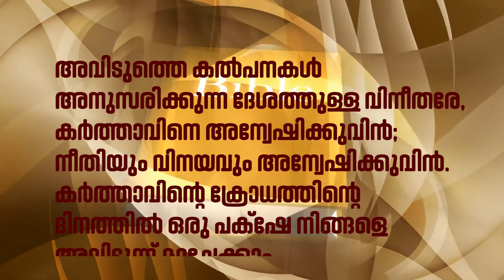Morning Prayer🙏പ്രഭാത പ്രാർത്ഥന🙏Oct10*Fr.Sajith Solomon & I.John Ebanisar (Vimal) 🙏ജപമാല മാസാചരണം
അവിടുത്തെ കല്‍പനകള്‍ അനുസരിക്കുന്ന ദേശത്തുള്ള വിനീതരേ, കര്‍ത്താവിനെ അന്വേഷിക്കുവിന്‍; നീതിയും വിനയവും അന്വേഷിക്കുവിന്‍. കര്‍ത്താവിന്റെ ക്രോധത്തിന്റെ ദിനത്തില്‍ ഒരു പക്‌ഷേ നിങ്ങളെ അവിടുന്ന്‌ മറച്ചേക്കാം.
സെഫാനിയാ 2 : 3

പ്രഭാത പ്രാര്‍ത്ഥന
പിതാവിന്‍റെയും പുത്രന്‍റെയും പരിശുദ്ധാത്മാവിന്‍റെയും നാമത്തില്‍ ,ആമ്മേന്‍

ഞങ്ങളുടെ സൃഷ്ടാവും പിതാവുമായ ദൈവമേ ,ഈ സുപ്രഭാതത്തില്‍ ഞങ്ങളങ്ങയെ ആരാധിക്കുകയും സ്തുതിക്കുകയും ചെയ്യുന്നു. പാപികളായ ഞങ്ങളെ അന്ധകാരത്തില്‍ നിന്നും പ്രകാശത്തിലേക്ക് ആനയിച്ച കര്‍ത്താവേ ,ഞങ്ങള്‍ അങ്ങയോട് നന്ദി പറയുന്നു .ഇന്നത്തെ ഞങ്ങളുടെ എല്ലാ പ്രവൃത്തികളും ഞങ്ങള്‍ അങ്ങേക്കു കാഴ്ച വെയ്ക്കുന്നു .വിശ്വാസത്തോടും തീഷ്ണതയോടും കൂടി അങ്ങേക്കു വേണ്ടി ജോലി ചെയ്യുവാന്‍ ഞങ്ങളെ സഹായിക്കണമേ .ഇന്നത്തെ ഞങ്ങളുടെ എല്ലാ ഉദ്യമങ്ങളും വിജയിപ്പിക്കണമേ.ഞങ്ങളുടെ ചിന്തകളിലും പ്രവര്‍ത്തനങ്ങളിലും പ്രകാശം വീശി ഞങ്ങളെ നയിക്കുകയും എല്ലാവിധ ആപത്തുകളിലും അപകടങ്ങളിലും നിന്നു ഞങ്ങളെ കാത്തു കൊള്ളുകയും ചെയ്യണമേ .മിശിഹായില്‍ എല്ലാം നവീകരിക്കുവാനും അങ്ങയെ മഹത്ത്വ പ്പെടുത്തുവാനും ഞങ്ങളെ ശക്തരാക്കണമേ .അങ്ങയുടെ ത്രിത്വത്തിന്‍റെ നിഗൂഡമായ ശക്തിയാല്‍ ദുഷ്ട സൈന്യങ്ങളില്‍ നിന്നും ഞങ്ങളെ കാത്തു കൊള്ളണമേ .നിത്യ രാജ്യത്തിലേക്കുള്ള യാത്രയില്‍ തുണയും സങ്കേതവും നല്‍കി സ്നേഹപൂര്‍വ്വം ഞങ്ങളെ നയിക്കുകയും അങ്ങയുടെ പരിപാലനയുടെ തണലില്‍ ഇന്നേ ദിവസം ഞങ്ങളെ കാത്തു കൊള്ളുകയും ചെയ്യണമേ .പിതാവും പുത്രനും പരിശുദ്ധാത്മാവുമായ സര്‍വ്വേശ്വരാ ആമ്മേന്‍